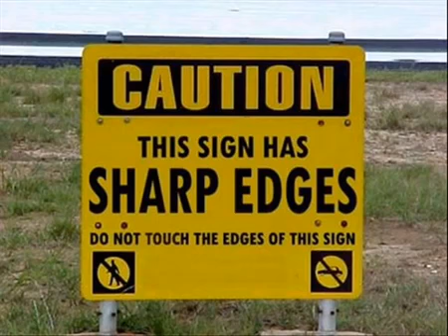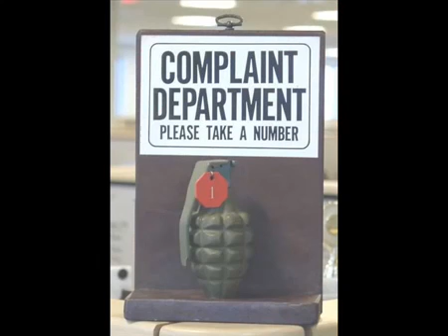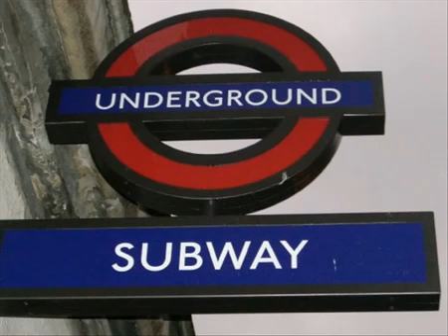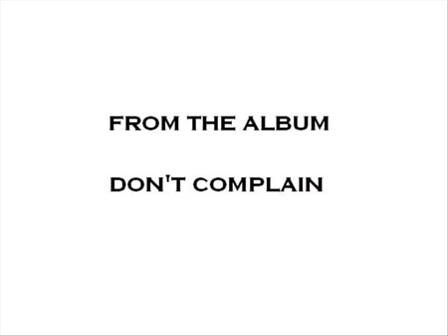Carbon Neutral - The Weasel Kickers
A mirrored look at music v environmental issues and how saint bono can milk a bit more from people